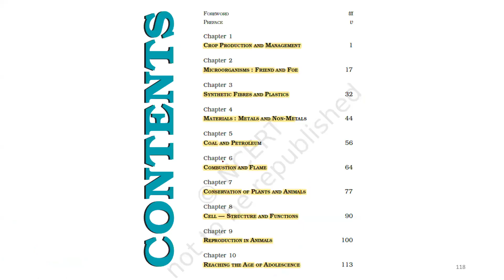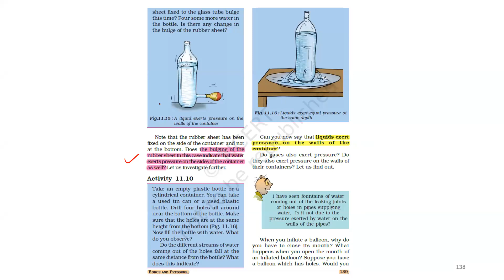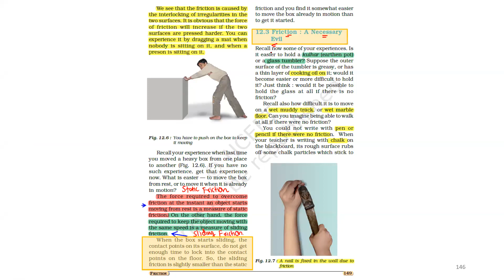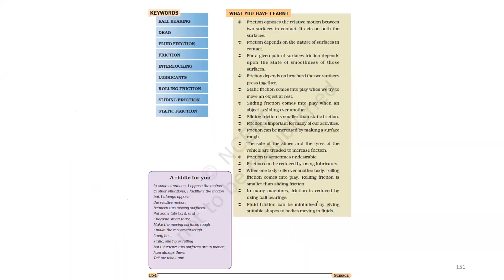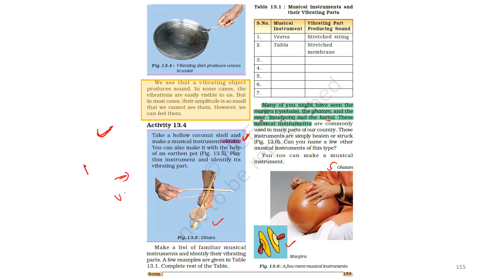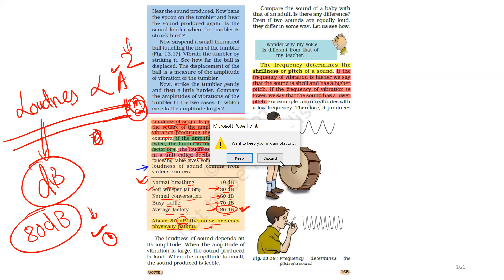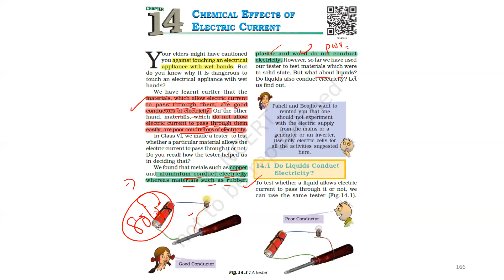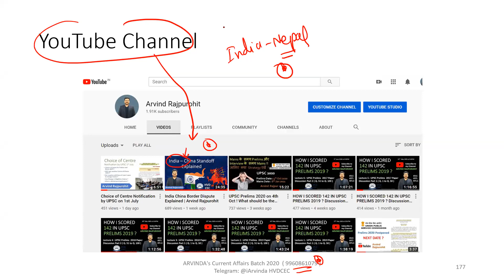Science NCERT 8th : Lecture #6 by Arvind Rajpurohit | UPSC | MPSC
Topics :
1. Friction
2. Sound
3. Chemical Effects of Electric Current